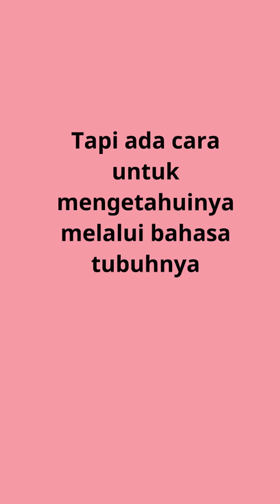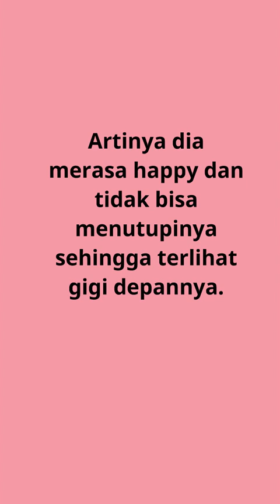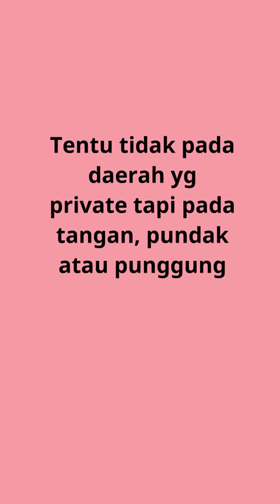10 Tanda2 Cowo suka Kamu | sinyal2 cowo suka kamu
10 Tanda2 Cowo suka Kamu
1. Dia membuka kakinya ketika duduk dekat kamu.
2. Dia banyak ketawa ketika kamu melucu.
3. Dia ketawa dan terlihat gigi depannya.
4. Dia shows off memperlihatkan kepintarannya.
5. Dia melihat muka kamu secara menyeluruh.
6. Dia menjilat bibirnya.
7. Dia terlihat gugup.
8. Dia bersandar pada kamu jika sedang berbicara dengan kamu.
9. Dia menyentuh kamu.
10. Dia makin mendekat ketika berbicara dengan kamu.

Seandainya cowo teman kamu punya ciri begitu, sudah pasti dia naksir kamu cuma belum berani ngomong saja.

Channel Official Pondok Mitawa akan menyuguhkan video2 animasi hiburan keluarga yang lucu, sehat dan bermanfaat buat kita semua.